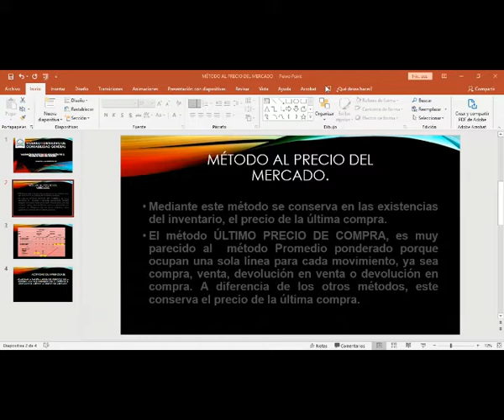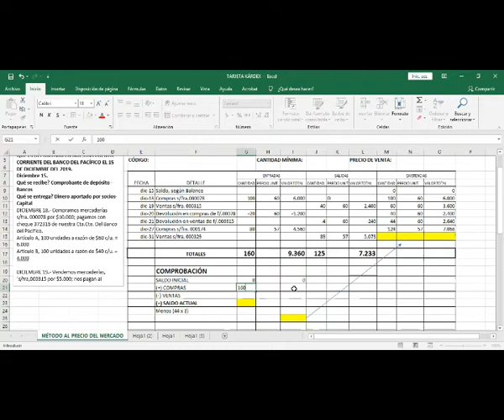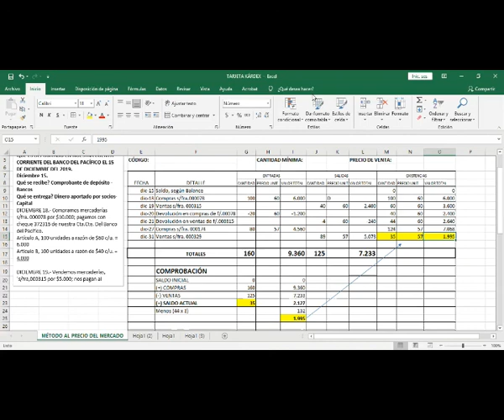MÉTODO AL PRECIO DE MERCADO SEGUNDO CONTABILIDAD